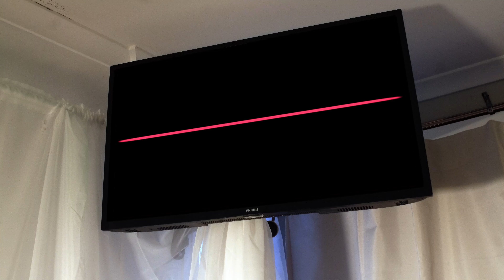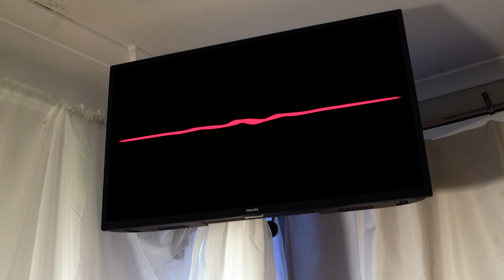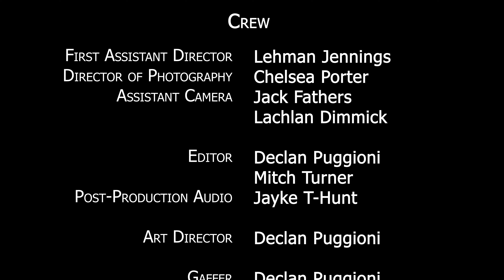Just A Thought | Short Film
Ted wakes up in the back of a truck with no idea how he got there. A voice toys with him making him question his perception of his life.

Thank you to everyone who worked on this production had a blast making it!